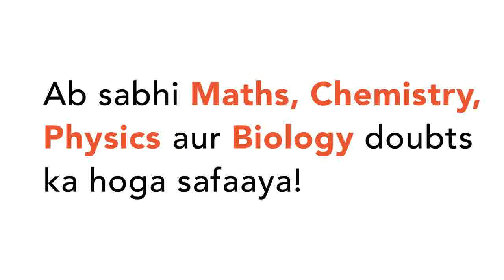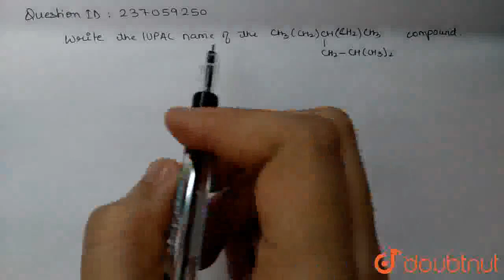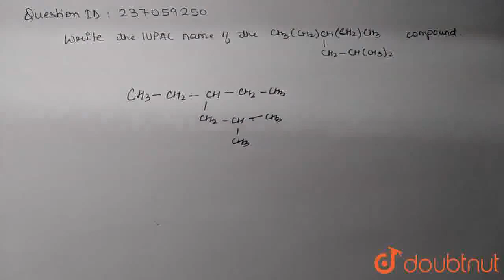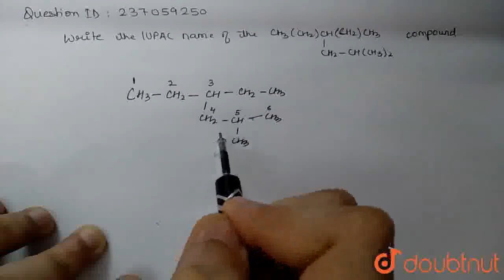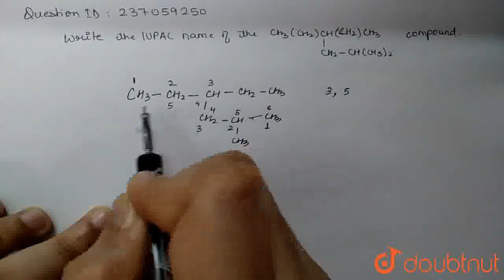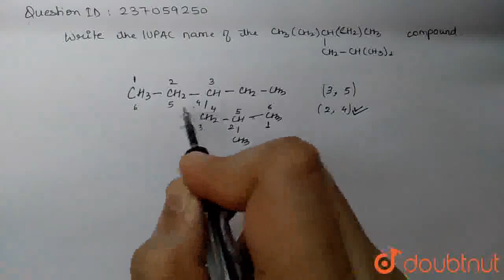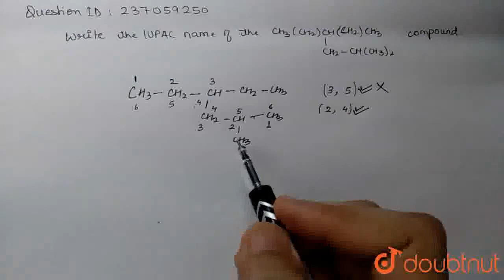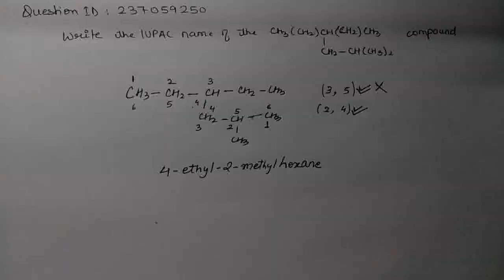Write IUPAC names of the{:(CH_3(CH_2)CH(CH_2)CH_3),( |),(CH_2-CH(CH_3)_2):} compound. | CLASS 12...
Write IUPAC names of the{:(CH_3(CH_2)CH(CH_2)CH_3),( |),(CH_2-CH(CH_3)_2):} compound.
Class: 12
Subject: CHEMISTRY
Chapter: HYDROCARBONS
Board:IIT JEE

👉 Have Any Query? Ask Us.